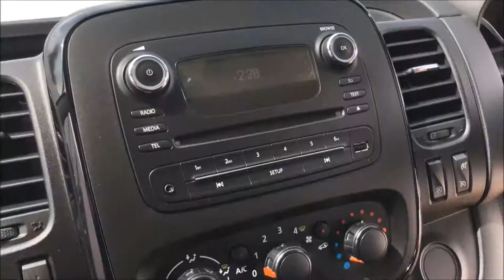2015 VAUXHALL VIVARO 1 6 CDTI 2700 L1H1 Sportive BiTurbo SWB Silver